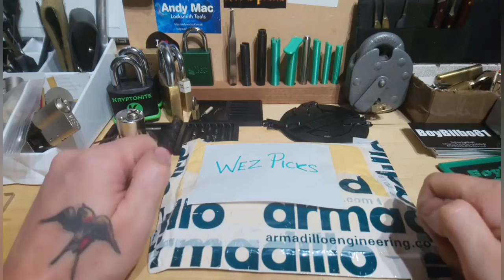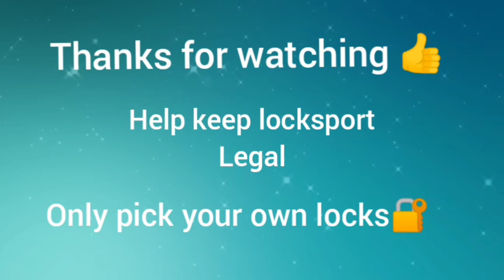(126) WARNING Pick Porn custom pick from WezPicks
Bloody hell this thing is sexy, check out this amazing pick from my buddy Wez, check out his channel